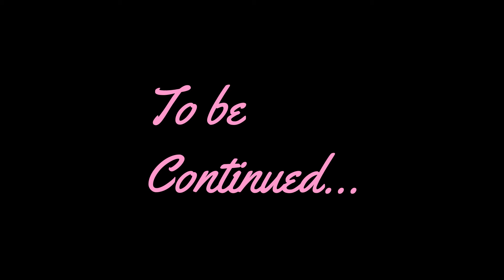Is he insane or is he just a writer? - Alan wake #5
I'll put each episode of Alan Wake 5 separate videos in the long series that is going to be Alan Wake. I do love this game and the fact that the story can get even more confusing with each given information. Then again, its sorta written like a novel so that makes sense.